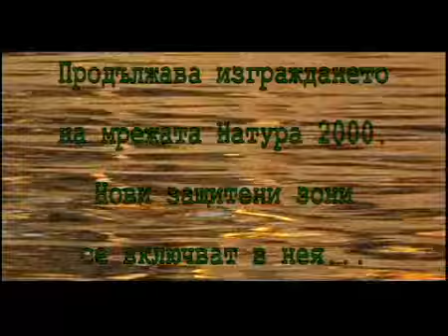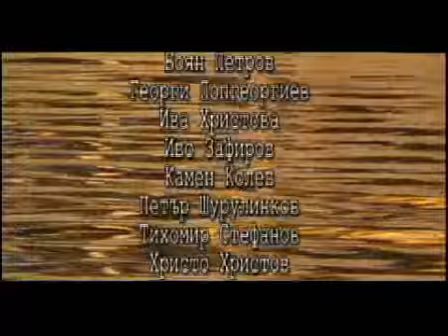Лудогорието: Натура 2000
Защитени зони в Лудогорието: Натура 2000